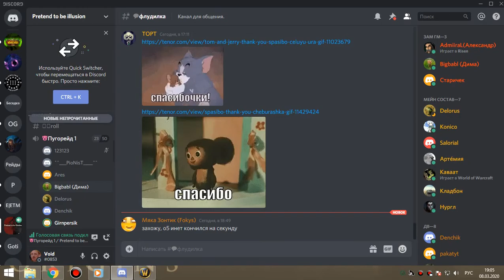3я часть цлк 25об ДВ+пуги армс 08 03 20